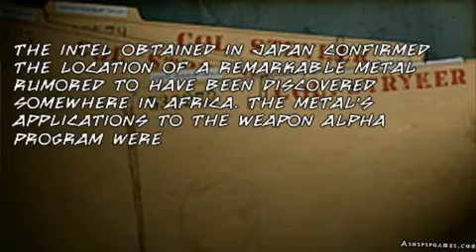X Men Origins Wolverine PSP #03 Mine Recon